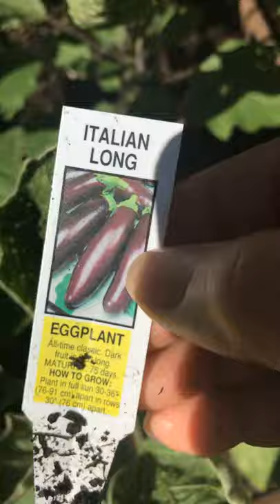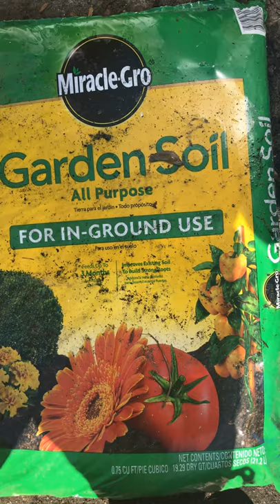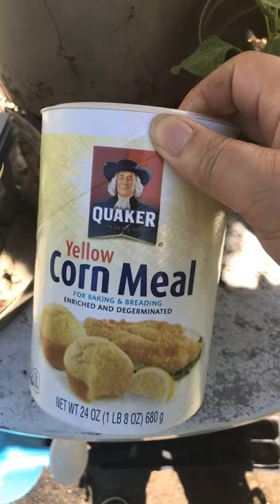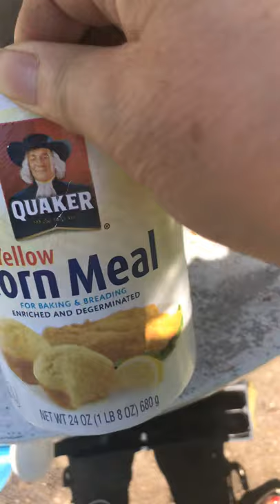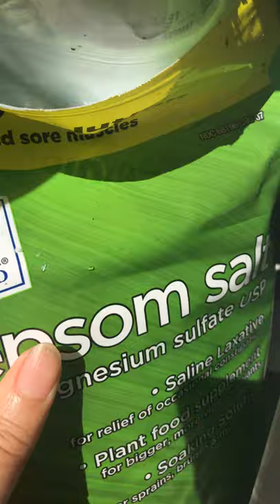Part 2 seedlings and planting update 😊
What to use when there are ants, slugs in your garden